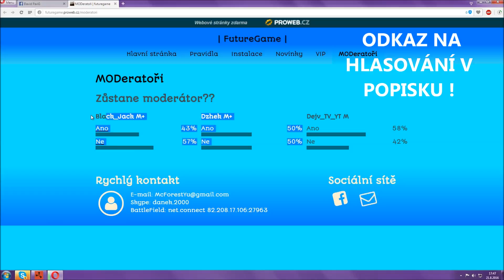HLASUJ PRO ADMINA NA RUSTU!!!! ROZHODNI